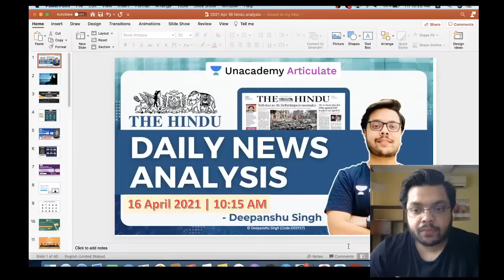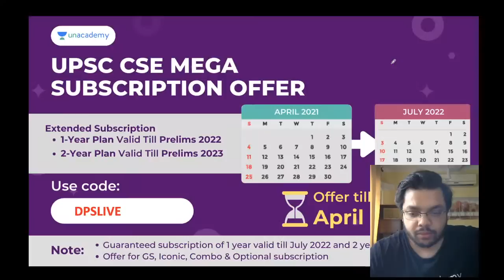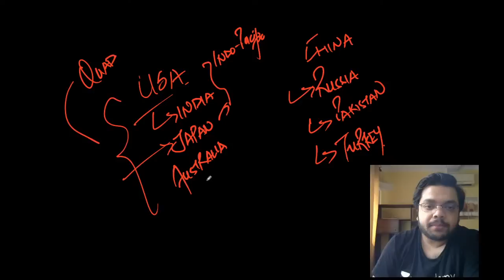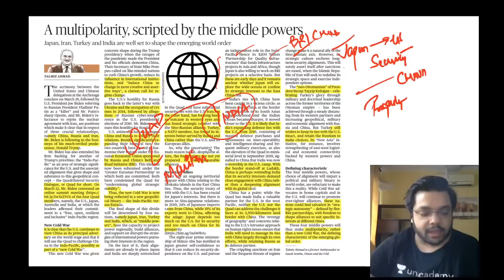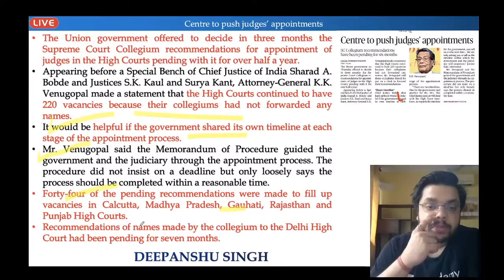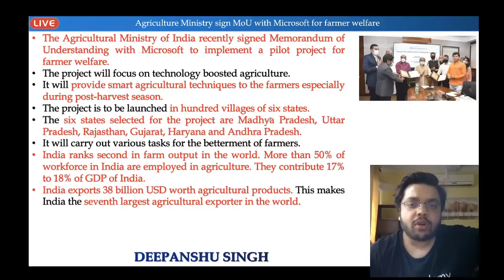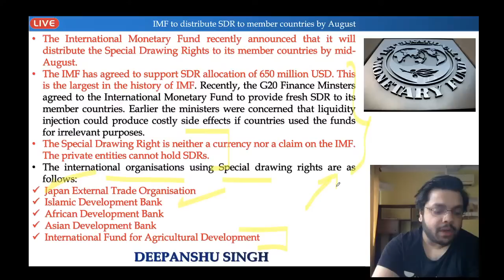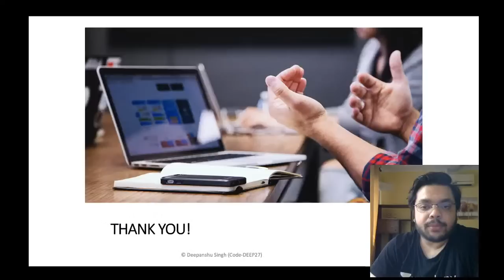16 April 2021 | UPSC CSE/IAS | The Hindu Daily News Analysis | Current Affairs by Deepanshu Singh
Block your Calendar Now!

To get an assistance call from Unacademy team for 'Chase your UPSC dream' Loan, please fill the following form

16 April 2021 | UPSC CSE/IAS | The Hindu Daily News Analysis | Current Affairs by Deepanshu Singh | 10:00 AM

1. Learn from your favourite teachers | अपने पसंदीदा शिक्षक से सीखें
2. Dedicated doubt sessions | समर्पित समाशोधन सत्र
3. One Subscription, Unlimited Access | एक सदस्यता, असीमित एक्सेस
4. Real-time interaction with Teachers | शिक्षकों के साथ वास्तविक समय पर बातचीत
5. Unlimited Test Series and PDF Notes | असीमित टेस्ट सीरीज़ और पीडीएफ नोट्स
6. Full syllabus coverage | पूर्ण पाठ्यक्रम कवरेज
7. Download the videos & watch offline | वीडियो डाउनलोड करें और ऑफ़लाइन देखें